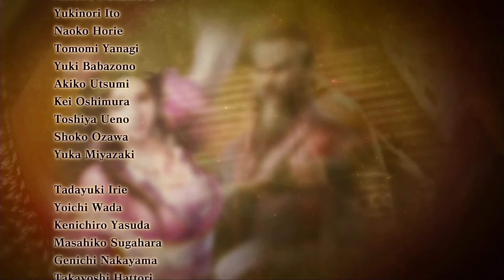Ma Teng's Fury - Part 23 Let's play ROTK XIII (Romance of the Three Kingdoms 13)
Stamping out the embers of resistance.